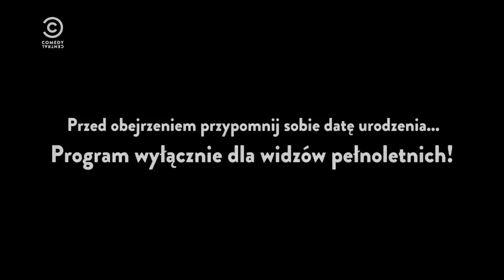Drunk history - pół litra historii: Maciek Z Dvpy o Mickiewiczu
Historia z 5. odcinka.
Nowe odcinki: Czwartek 22:00
Narrator - Maciek Dąbrowski
Adam Mickiewicz - Wojciech Solarz
Celina - Magdalena Kajrowicz
Stanisław Morawski - Marek Włodarczyk
Franciszek Malewski - Sławomir Zapała
Malewska - Magdalena Kajrowicz

„Drunk history – pół litra historii” to serial, w którym narrator z przymrużeniem oka w luźnej, lekko nietrzeźwej atmosferze, popijając drinka przedstawia prawdziwe wydarzenia historyczne - zabawne, często zaskakujące fakty z historii Polski.
Opowieści ilustrowane są fabularnymi inscenizacjami, które w swojej formie odnoszą się do epoki, kostiumów, postaci i miejsca zdarzenia.
Postaci - aktorzy biorący udział w inscenizacjach - mówią głosem narratora, starają się jak najdokładniej trafić we frazę, rytm i emocje "opowiadacza". Tutaj w role wcielą się również najlepsi polscy aktorzy, komicy, osoby mediów z pozytywnym poczuciem humoru.

W roli narratorów pojawiają się m.in.: Bartek Kasprzykowski, , Joanna Kołaczkowska, Maciej Dąbrowski „Z Dupy”, Renata Dancewicz, Leszek Lichota, Tomasz Zimoch i inni.
W inscenizacjach wzięli udział m.in. Mirosław Baka (Piłsudski), Jerzy Bończak (Giedroyć), Jakub Wieczorek (Kuroń), Kazimiera Szczuka (Gajka Kuroń), Henryk Sawka (Józef Czapski), Rafał Mohr (Szpicbródka), Katarzyna Kwiatkowska ( Królowa Marysieńka) i wielu innych.
Reżyserami serialu są Janek Macierewicz i Bartek Prokopowicz, producentem wykonawczym jest ATM GRUPA S.A, a konsultantem historycznym - Michał Wójcik, historyk, dziennikarz, prowadzący liczne programy telewizyjne, były redaktor naczelny magazynów „Focus”, „Focus Historia”, współautor książek m.in. "Teraz ’44".